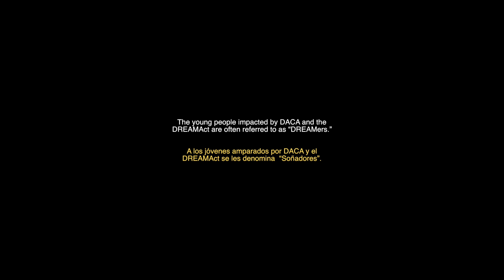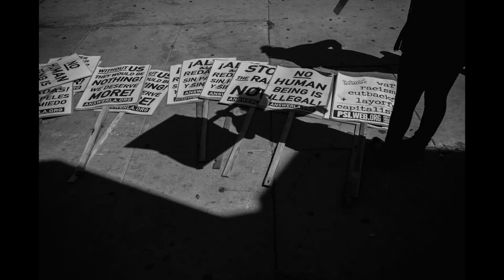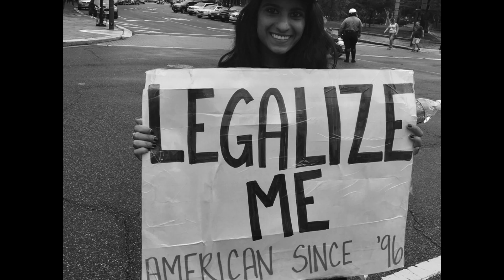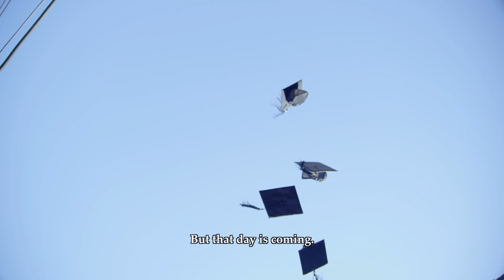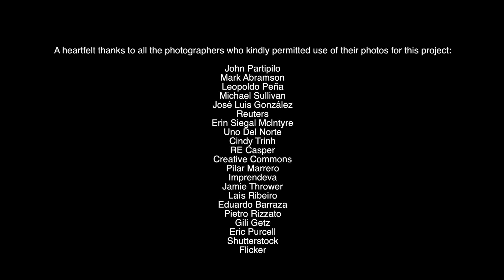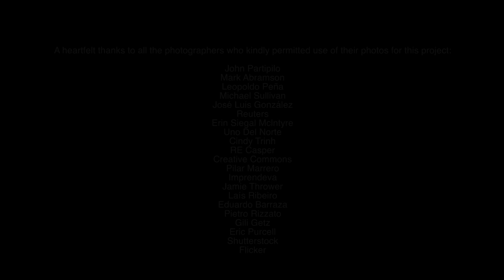Los Soñadores/Dreamers - El Violín Latino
How did Gregor Huebner, a German composer, and violinist of contemporary music, fall in love with Latin Music, and bring El Violín Latino to life? Blame it on Johnny Almendra, a Brooklyn born percussionist and bandleader, who hired him to play with his hip Salsa band, Los Jóvenes del Barrio. This was in 1995, around the time Gregor decided to move to New York City.

For his album EL Violín Latino Vol. 3, Gregor composed a song titled "Los Soñadores/Dreamers”. The song pays homage to the young adults who immigrated to the United States as little children but remain out of status —no human being is illegal. Under the Trump administration there is great risk of deportation.

Yumaria Grijt, vocalist and lyricist, traveled to New York from Curacao (her native land and where she still resides) for the recording session with El Violín Latino. Yumaria learned to speak Spanish, as a little girl, by watching Venezuelan telenovelas (soap operas) with her grandmother. As a result, she is able to sing fluently in English and Spanish. The same languages that many DREAMers speak.

As I was filming the recording session and heard Yumarya Grijt singing the lyrics she wrote, I felt there was a story we needed to share; and I felt an urgent need to shout our support for the young immigrants. This video represents our shout to all who might not know what DACA is or what a DREAMer means to this country. It is our hope that the message resonates with you.

The other musicians involved in the project are: John Benitez (acoustic bass), Louie Bauzo (percussion), Klaus Mueller (piano), Ludwig Afonso (drums), and Jerome Goldschmidt (percussion).

I am immensely thankful to all the great photographers who permitted use of their work for this cause. And I am elated with my involvement.